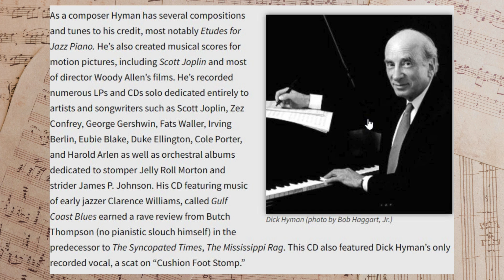DICK HYMAN Red Sails in the Sunset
Great music AND COVER ART! NO? Just learned that Dick is still with us and celebrated his 97th birthday! So, this is our tribute to Dick Hyman. More songs follow...